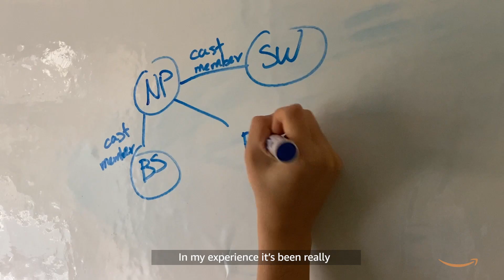Meet the Alexa AI Team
Meet the science team that created Alexa. Learn more about the culture and scientific methods they're working on to invent and build new capabilities for customers. Interested in joining us? Visit amazon.jobs/alexa-ai to learn more.